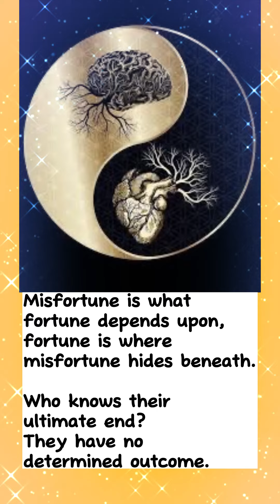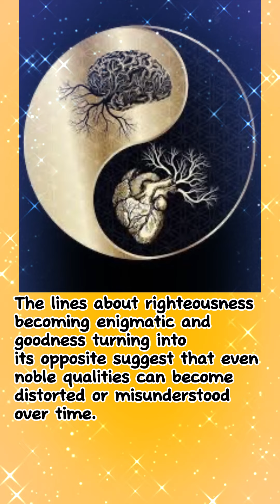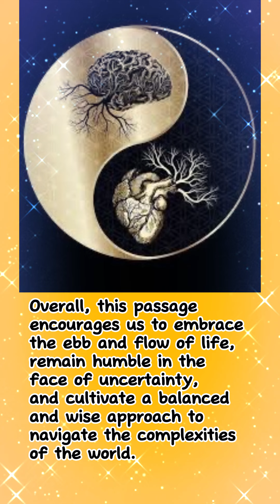Unveiling the Dance of Fortune and Misfortune: Reflections from Tao Te Ching Chapter 58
Tao Te Ching Chapter 58

Misfortune is what fortune depends upon,
fortune is where misfortune hides beneath.
Who knows their ultimate end?
They have no determined outcome.
Righteousness reverts to become enigmatic,
goodness turns into its own opposite.
People have been confused for a long time.
Therefore, the wise are square-edged, not cutting,
truthful but not hurtful,
straightforward but not unrestrained,
bright but not dazzling.”

This passage from Tao Te Ching Chapter 58 highlights the interdependence and cyclical nature of fortune and misfortune. It suggests that what may appear as misfortune can lead to unforeseen blessings, and what seems fortunate may contain hidden pitfalls.